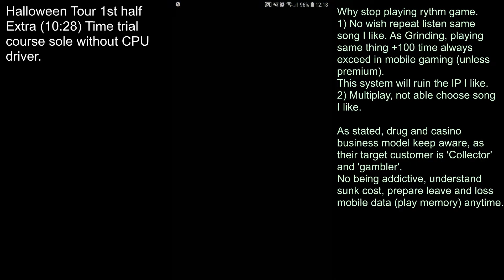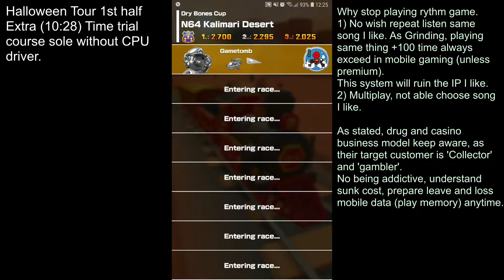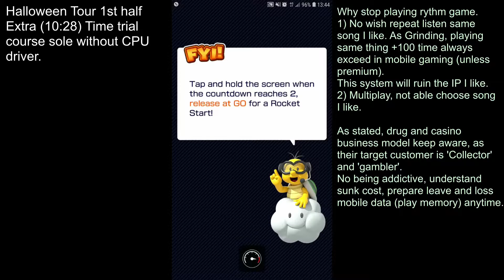Mario Kart Tour 191027 Halloween Tour 1st half